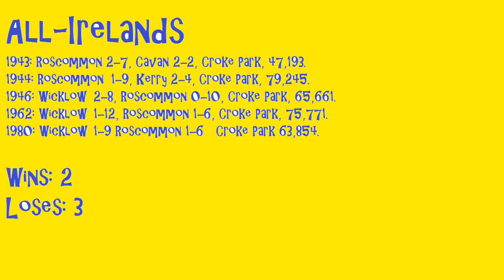Roscommon Gaa (music video)